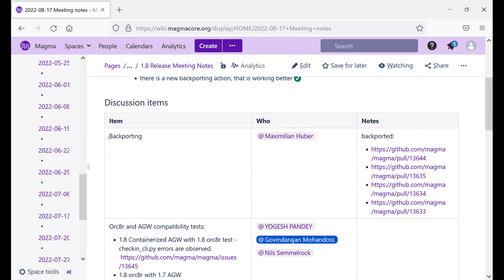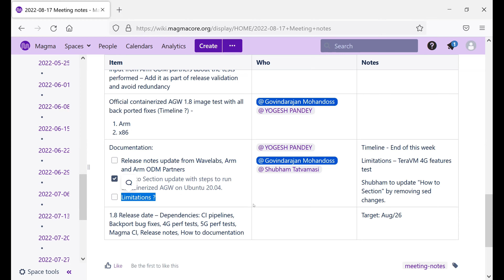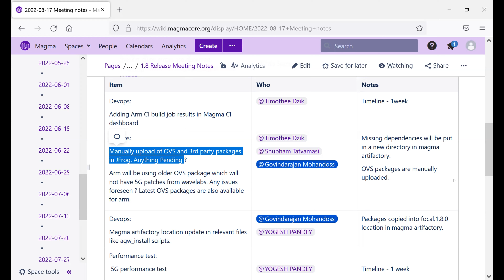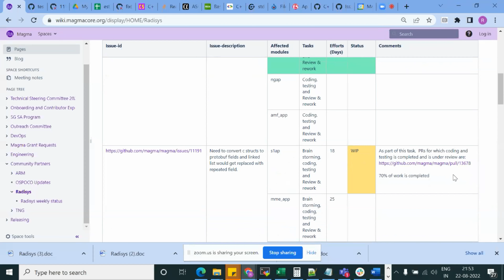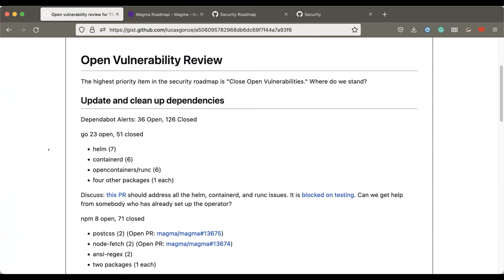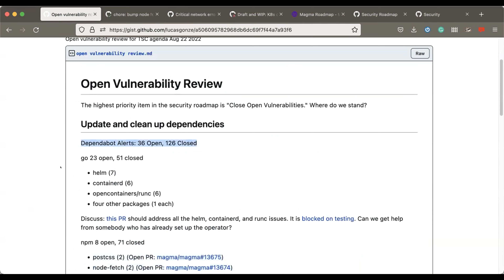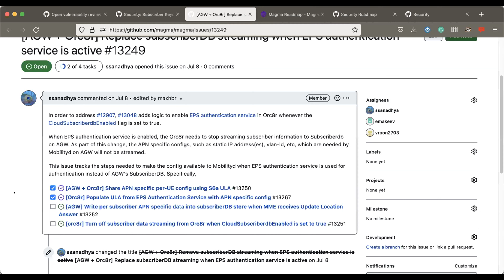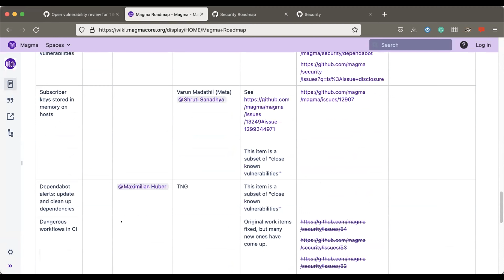Magma Core Foundation TSC, 2022.08.22